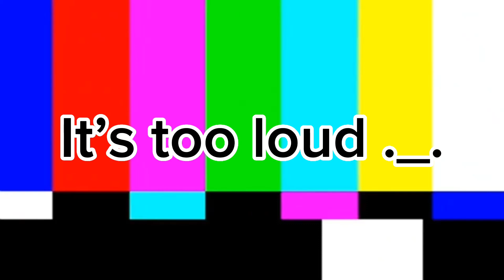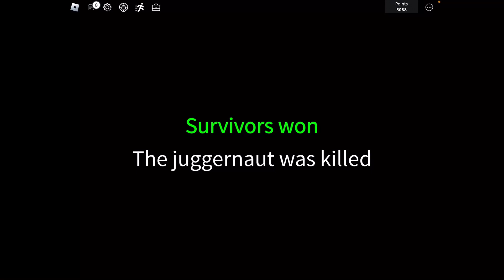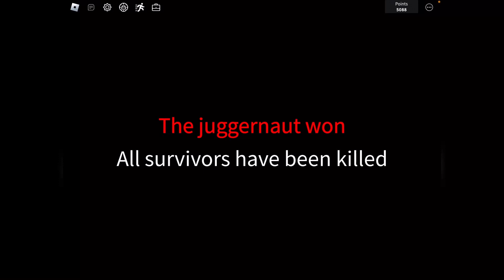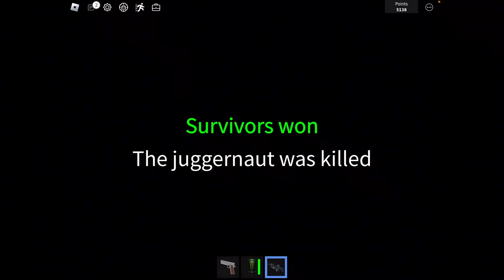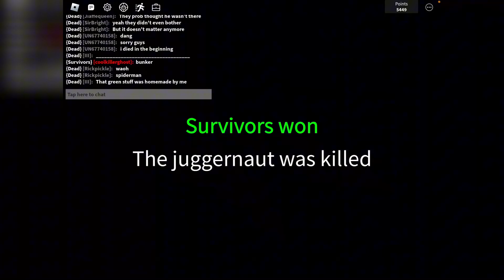WE’’RE IN AREA 51?! | Gamer Decision Wednesday - Episode 20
Finally something that isn’t TDS for you guys.